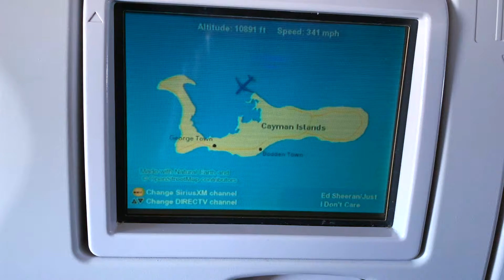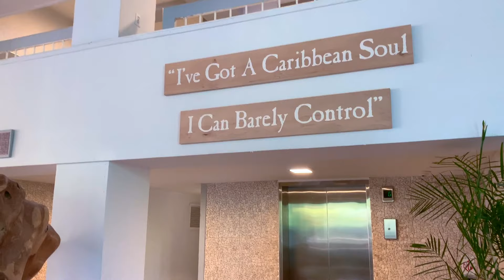B-SIDES: Cayman Islands Day 1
Director: B
Starring: B & Family
Location: JFK Airport, Owen Roberts (Boden) Airport, Margaritaville